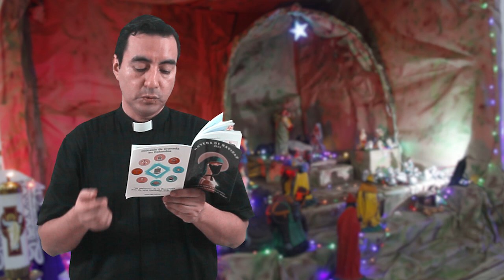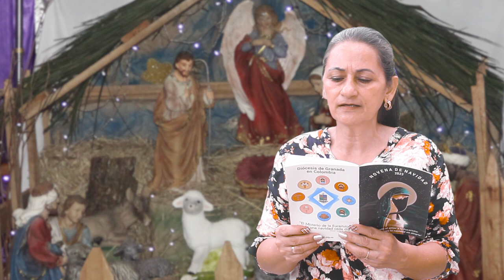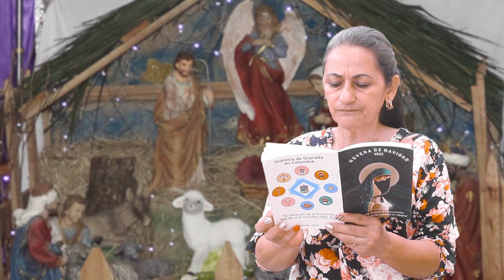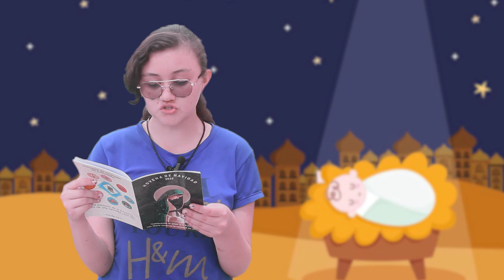4to. día de la Novena de Navidad 2023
"𝑺𝒊𝒓𝒗𝒊𝒆𝒏𝒅𝒐 𝒄𝒐𝒏 𝒃𝒐𝒏𝒅𝒂𝒅, 𝒗𝒊𝒗𝒐 𝒂𝒍𝒆𝒈𝒓𝒆 𝒆𝒏 𝒎𝒊 𝒄𝒐𝒎𝒖𝒏𝒊𝒅𝒂𝒅"

En este cuarto día de la novena de aguinaldos, nos reunimos para experimentar la alegría de sentir que ya llega, ya se acerca la Navidad. Y en este ambiente fraterno se nos invita a celebrar el amor Eucarístico y este mismo amor nos debe llevar a ser bondadosos y servidores en la Parroquia, la comunidad y en la familia.